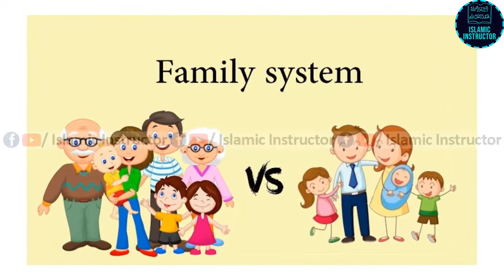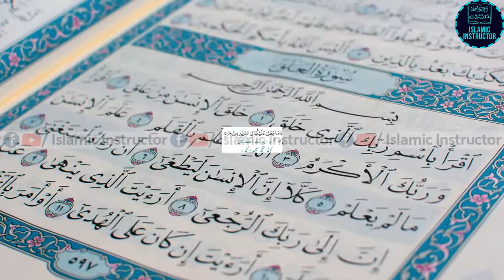Molana Tariq Jameel Latest Bayan on Marriage in Islam | Mian Biwi ka Payar | Love marriage in Islam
Molana Tariq Jameel is one of world's most listened Islamic Scholar from Pakistan. In this video he is describing the Islamic teachings regarding marriage in Islam and different aspects of Islamic Marriage. Every Muslim should listen this bayan, it will change your life.
JazkALLAH
➤ Molana Tariq Jameel ki Public se Appeal?
➤ Aik Baddu ke Hazrat Muhammad (SAW) se 3 Sawal?
➤ Qayamat ki Nishani Molana Tariq Jameel ki Zubani?
➤ Molana Tariq jameel ka Corona Virus pe Bayan?
➤ Chand mery Nabi (SAW) ka Khilona tha?
➤ Imam Zain ul Abideen (A.S) ki har Raat ki Dua?
➤ Girlfriend aur Boyfriend Bnane Walo ye zaroor Sun lo?
➤ Hazrat Musa (A.S) ka Waqia (Qissa)?
➤ Balance Zindagi Kaise Guzarein?
➤ Sher Shah Sori ki Zindagi ki Kahani?
➤ Dua Qabool hone ka Wazifa?
➤ Muslim Aurat ki Izzat aur Azmat?
➤ Bani Israel ke Aik Nowjwan ka Qissa
➤ New Year Kaise Guzarein?
➤ Aurat apne Shohar ke Bgair kitne Din Guzara kr Sakti hai?
➤ Molana Tariq Jameel ka NASA ko Challenge?
➤ Islam ka Navigation System Kya hai?
➤ Aik Borhy Admi ka Qissa?
TOPICS:
tariq jameel
tariq jameel new bayan 2020